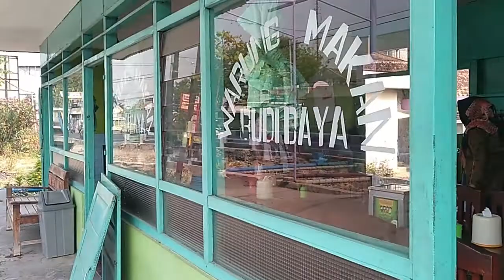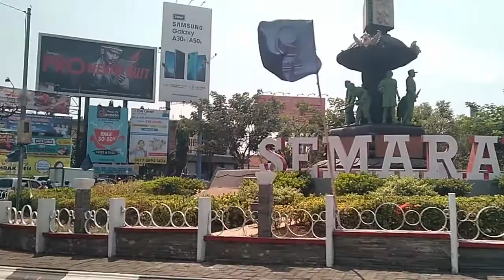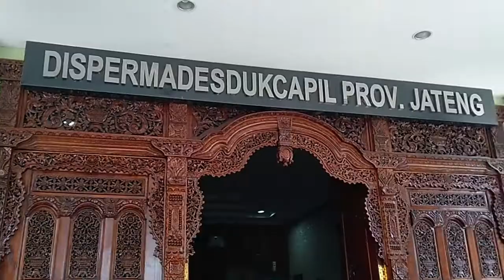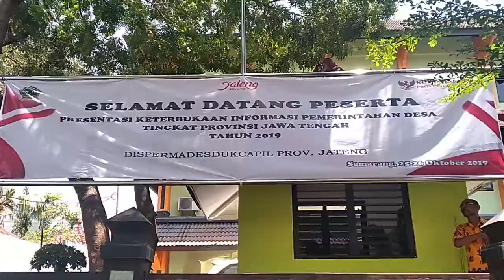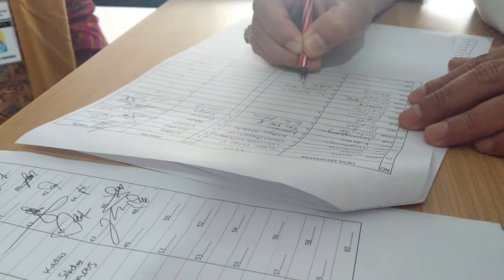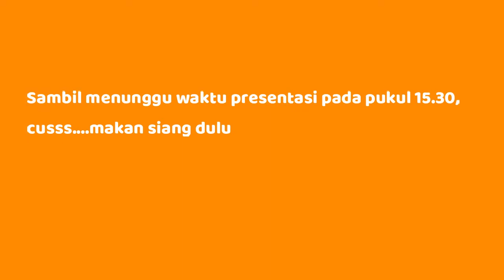Lomba Keterbukaan Informasi Desa Tingkat Provinsi Jateng-Ekhan Solekhan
ntuk kedua kalinya Desa Kemiri Barat berkesempatan mengikuti lomba Keterbukaan Informasi Pemerintah Desa tingkat Provinsi Jawa Tengah
pada hari Jumat, 25 Oktober 2019 di Dispermades Provinsi Jateng. Pada sebelumnya Desa Kemiri Barat memperoleh peringkat 1 Website Informatif tingkat povinsi Jawa Tengah.
Desa Kemiri Barat mewakili Kabupaten Batang dalam seleksi kedua yaitu uji KIP (Keterbukaan Informasi Pemerintah Desa) berupa presentasi dan wawancara. Dalam sesi uji publik
Desa Kemiri Barat bersama 5 desa lainnya dari kabupaten yang berbeda, yaitu Wonosobo, Jepara, Temanggung, Tegal dan Wonogiri.
Nantinya, hasil dari uji publik akan mengerucut menjadi 10 besar kabupaten yang berhak melaju ke seleksi berikutnya yaitu visitasi lapangan dari Komisioner Informasi tingkat
Apapun hasilnya, desa Kemiri Barat tetap desa yang menjunjung tinggi keterbukaan publik.
Salam NDeso!